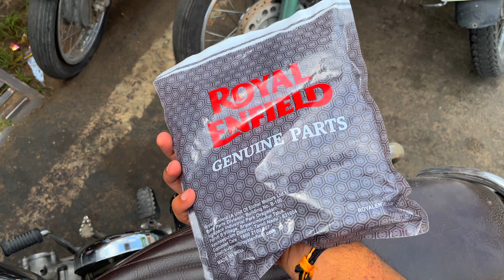Finally Back on YouTube | More Mods - Royal Enfield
Track Name*.